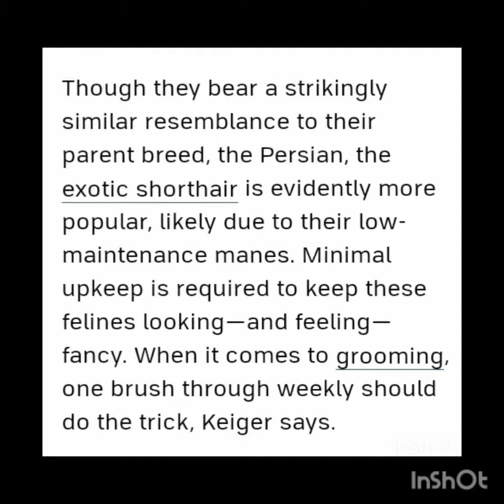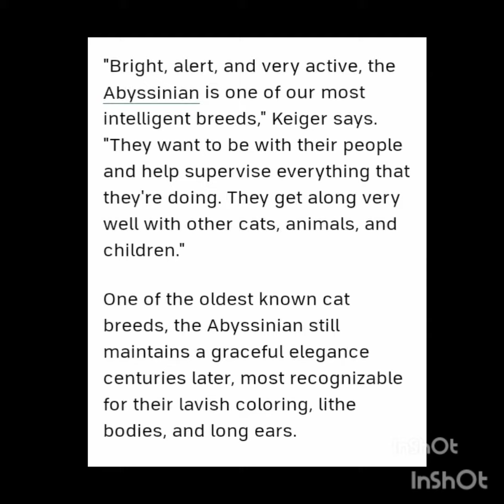Top 10 Cats in the world/Cat breeds in the world/List of Top most 10 Cat breeds/Haa-Meem 4science